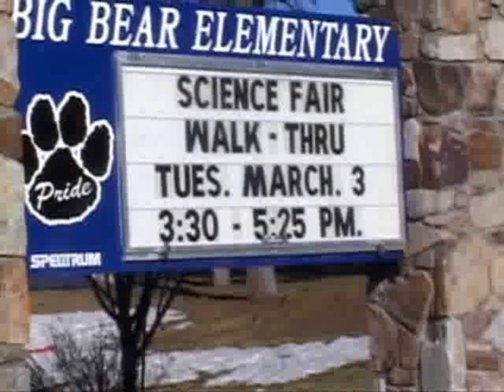ScienceFair-short.wmv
Science Fair in Big Bear Lake Ca.